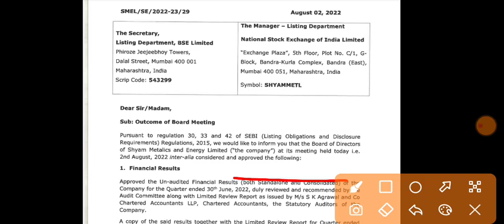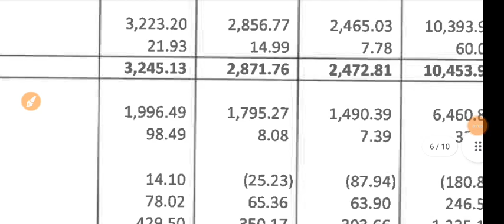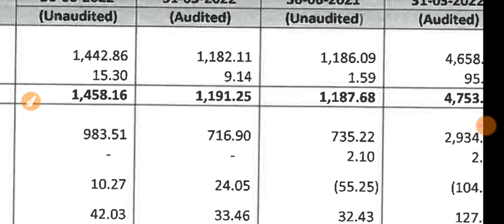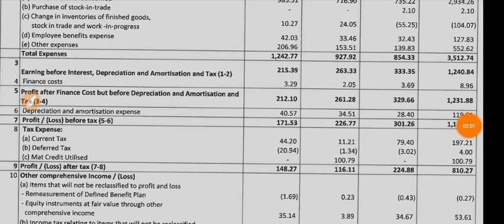Shyam Metalics Q1 Results | Shyam Metalics Latest News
1.ZERO 0% Brokerage on Delivery Trade 🌸
2.Flat 20 per order charges on F&O and Intraday 🌸
3. 50+ Lakhs happy clients With Upstox 🌸
4. GET INTRADAY LEVERAGE 🌸
5. 10-MIN PAPERLESS ACCOUNT OPEN 🌸 OPEN 🌸
6. 🌸 ZERODHA is India's Largest retails stockbroker 🌸

1.ZERO 0% Brokerage on Delivery Trade 🌸
2.Flat 20 per order charges on F&O and Intraday 🌸
3. 40+ Lakhs happy clients With Upstox 🌸
4. GET INTRADAY LEVERAGE 🌸
5. 10-MIN PAPERLESS ACCOUNT OPEN 🌸 OPEN 🌸